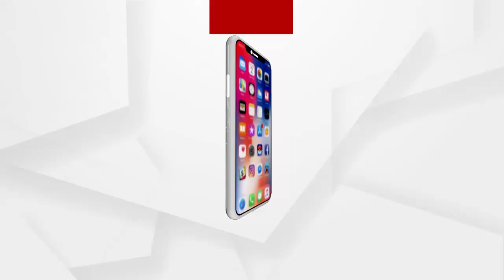ପୁଣି ପୋଲିସର କାର୍ଯ୍ୟକଳାପକୁ ନେଇ ଉଠିଲା ପ୍ରଶ୍ନ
ପୁଣି ପୋଲିସର କାର୍ଯ୍ୟକଳାପକୁ ନେଇ ଉଠିଲା ପ୍ରଶ୍ନ । ରାଉରକେଲା ଏସପି ଅଫିସ ଘେରିଲେ ଗଙ୍ଗାଧରପଲ୍ଲୀ ବସ୍ତିବାସୀ । ଅଭିଯୁକ୍ତଙ୍କୁ ଘଣ୍ଟ ଘୋଡାଉ ଥିବା ଅଭିଯୋଗ ଆଣି ଏସପି ଅଫିସ ଘେରିଲେ ବସ୍ତିବାସୀନ୍ଦା ...
ଅଧିକ ଖବର ପାଇଁ ଡ଼ାଉନଲୋଡ କରନ୍ତୁ “Argus News” ଆପ୍